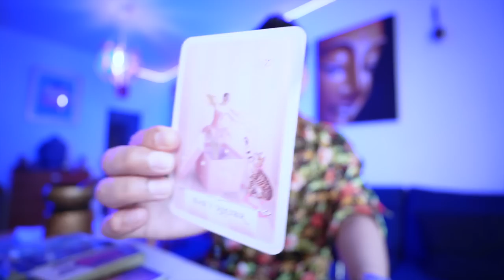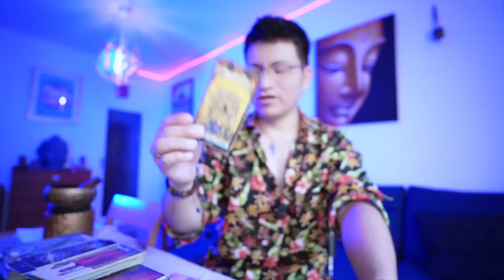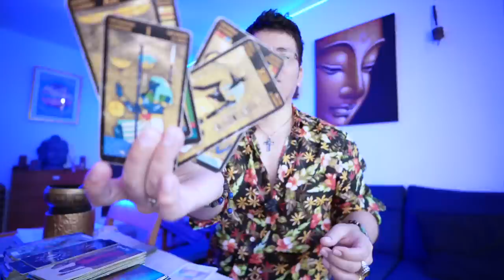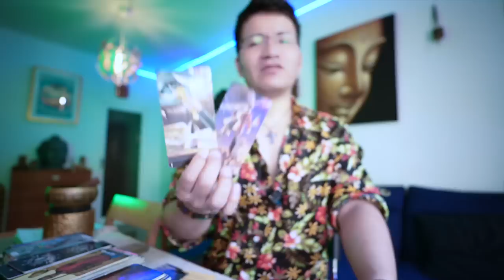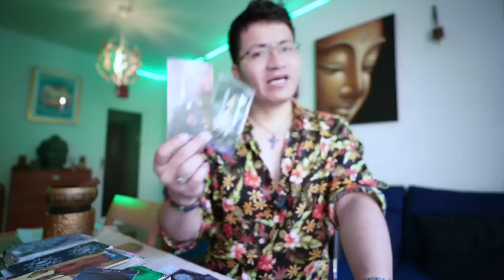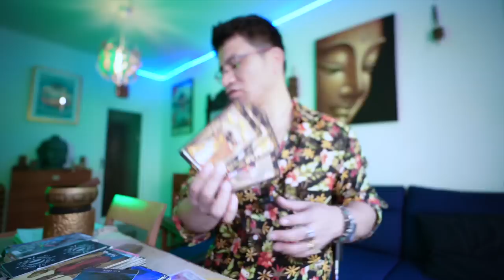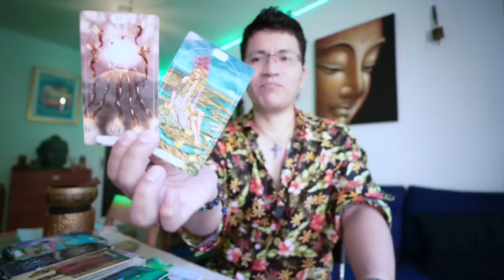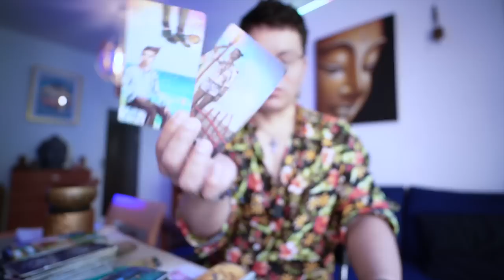TAURO ♉️ AHORAN SENTIRAN CELOS POR TI 😱 PUES AMOR CON AMOR SE PAGA GUAPO Y GUAPA